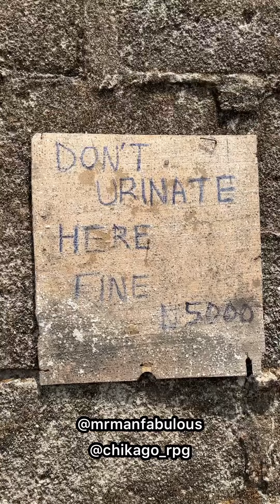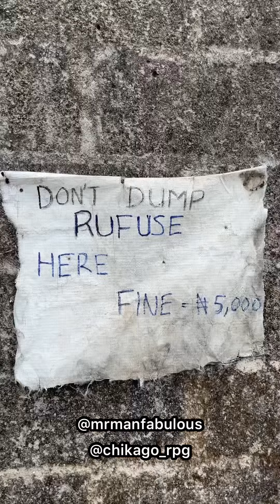I didn't see it, I swear 😭😭😂😂